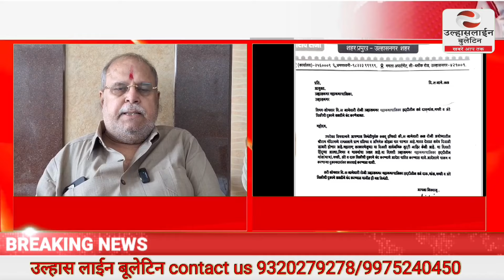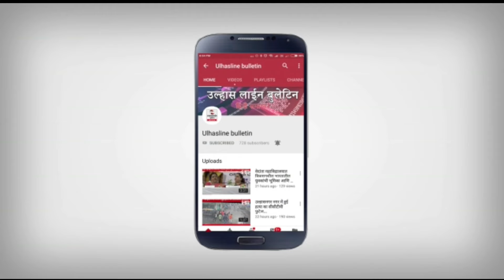22 जनवरी को उल्हासनगर में सभी शराब,मछली और अंडे की दुकानों को बंद करे-राजेंद्रसिंह भुल्लर शहरप्रमुख,